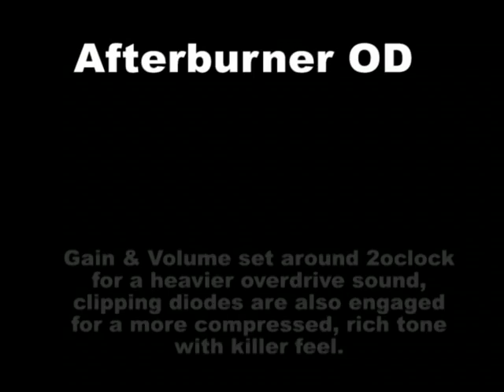Les Paul Afterburner OD by Rockett Pedals, Rock Tone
Pedal set to light up a semi clean amp with a humbucker guitar. Mean tone with incredible warm yet cutting tone